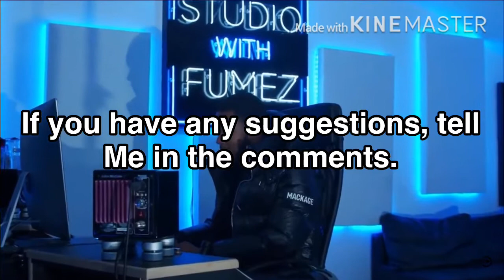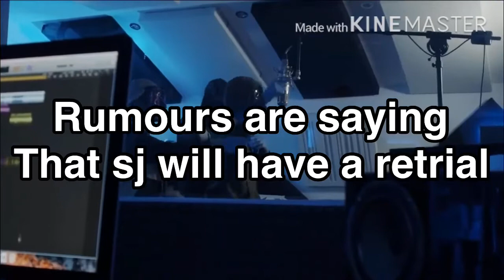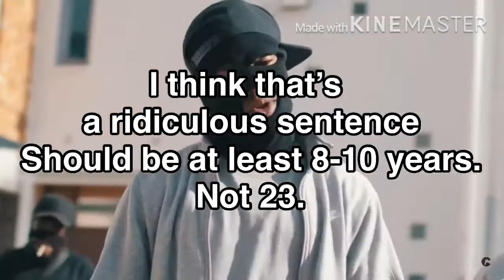UK DRILL: LONGEST SENTENCES